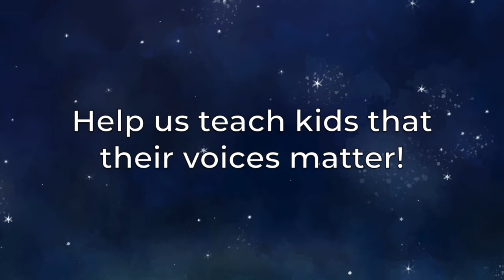The True Magic of Theatre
You're invited to our 2020 Online Auction November 29-December 5! And don't miss our LIVE closing celebration on Saturday December 5 at 7:30pm!